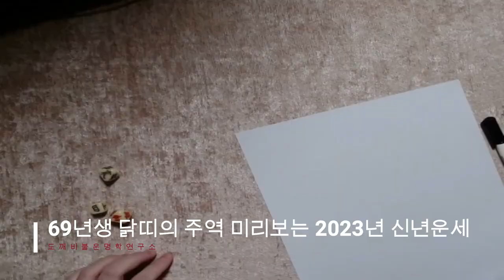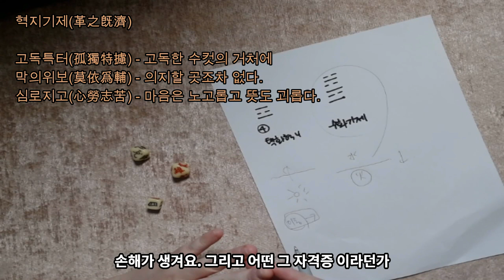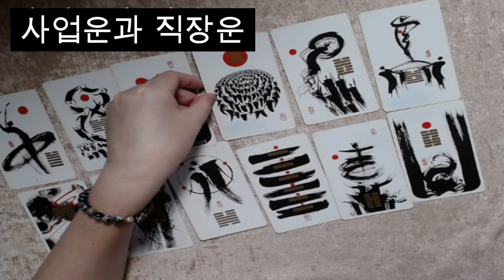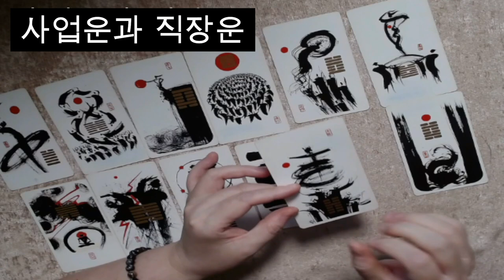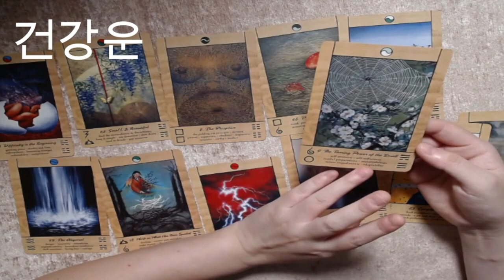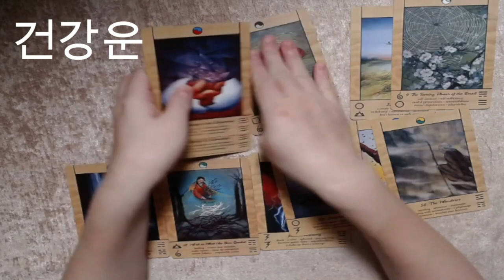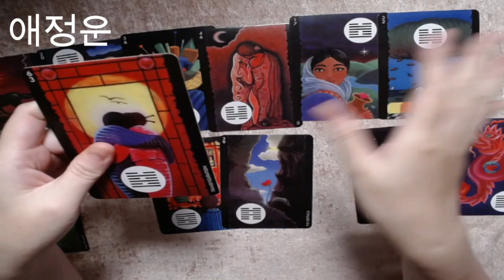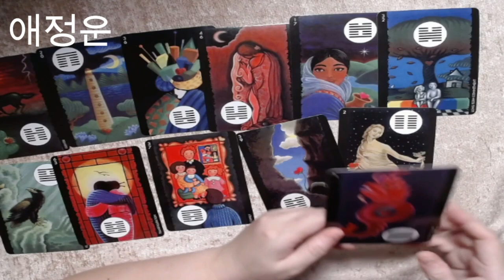🧧1969년생 기유년(己酉年) 닭띠의 주역 미리보는 2023년 신년운세